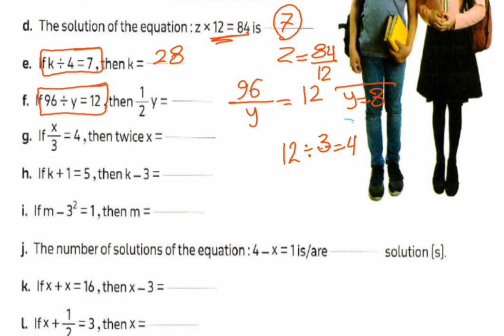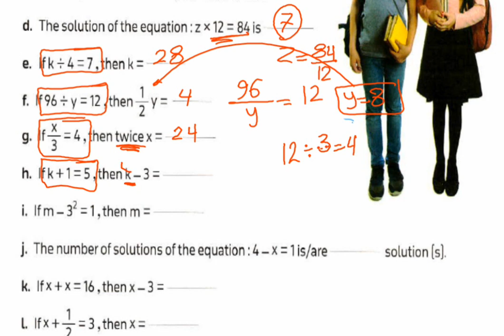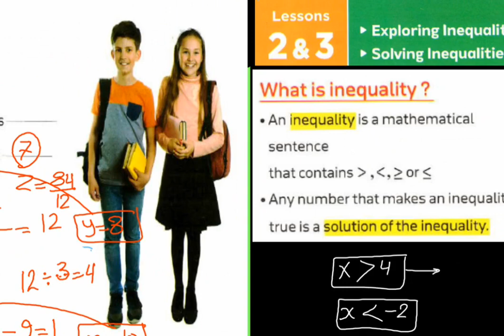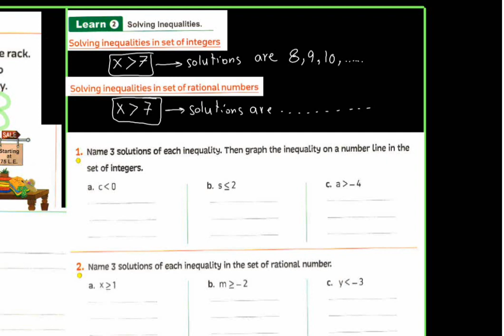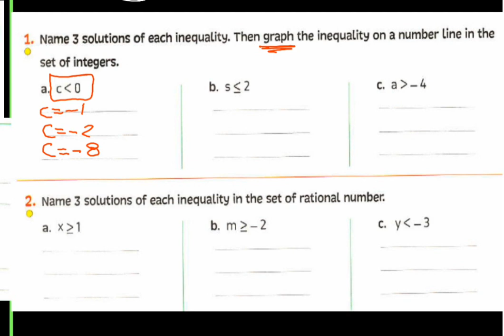prim6. equation and inequality